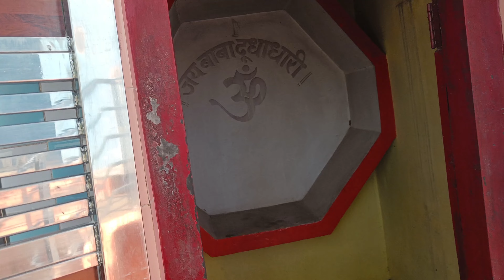Baba Mathunath ji temple ❤️❤️temple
I am Sachin Lohan and this is my you tube channel And watch all my videos on my channel and share this video's to all your friends surely you like the videos and your friends also like the video my videos are family type video you also watch this videos with your family i am travelling and a daily vlogger you definitely learn something from my videos
and guide your family and friends through my videos.                   Thank you so much guys for supporting me. Thank you.
I am small town vlogger with your support one day I will be famous surely ❤️❤️🙏🙏